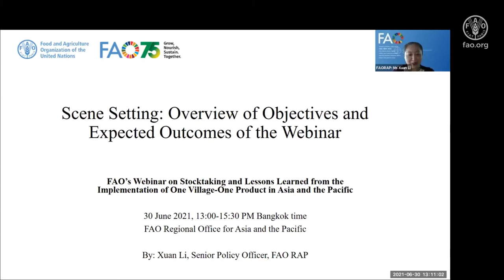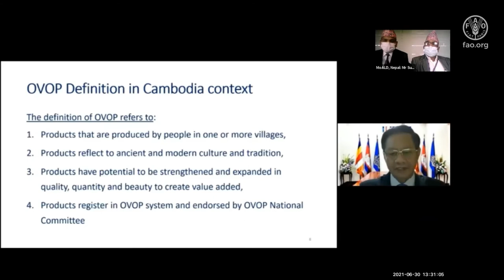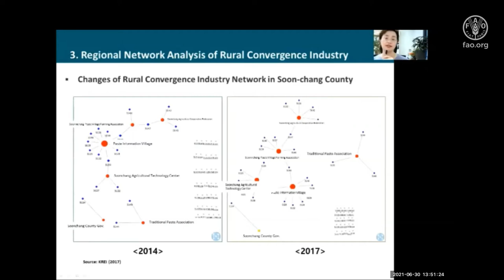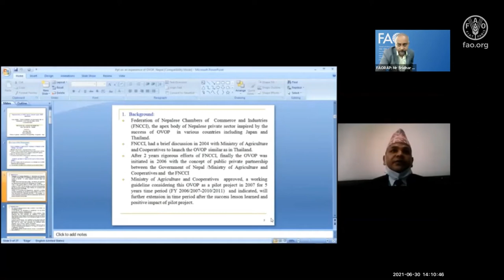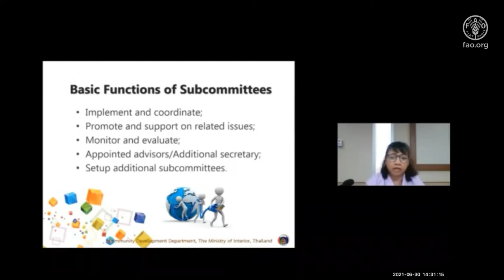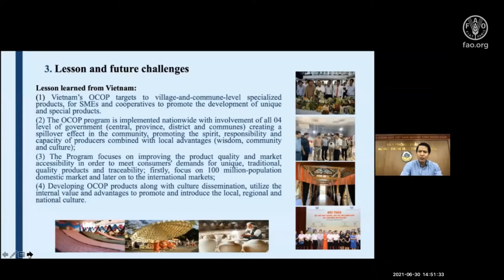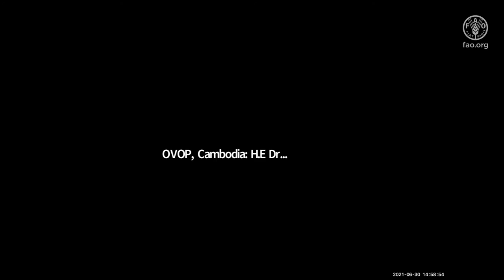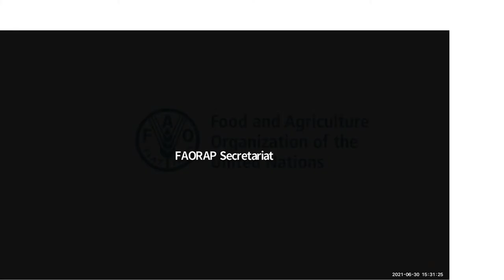Stocktaking & Lesson Learned from the Implementation of One Village One Product (OVOP): FAO Webinar